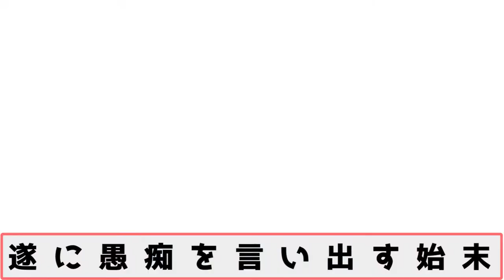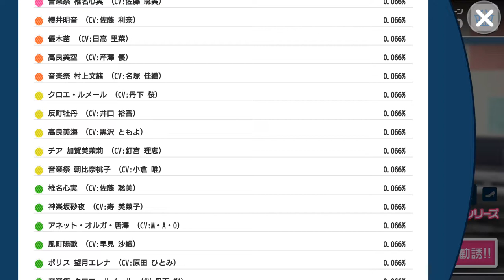【ガールフレンド♪】”食欲”のいたずら☆ハロウィン勧誘132連発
総選挙1位おめでとう！()
GF(♪)のミラクル勧誘を引いていきます。
（´-`）.｡oO（明音イラスト募集中です）

【関連リンク】
YouTubeとは別の動画を更新中！

動画内でのBGMは以下の物を使用しています。